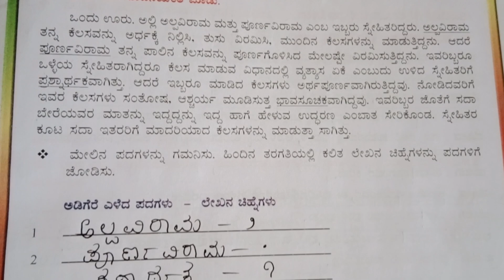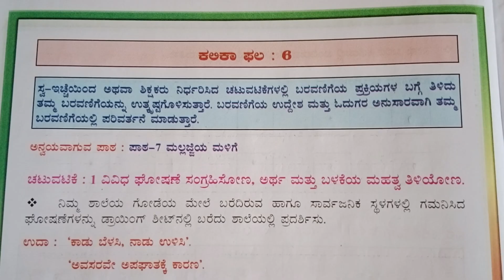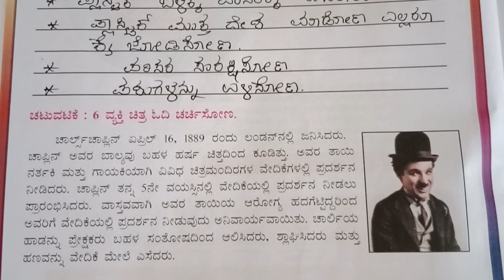5 STD ಕನ್ನಡ ಕಲಿಕಾ ಬಲವರ್ಧನೆ ಪುಸ್ತಕ ಕಲಿಕಾ ಫಲ 5ಮತ್ತು 6 ಎಲ್ಲಾ ಉತ್ತರಗಳು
5 STD ಕನ್ನಡ ಕಲಿಕಾ ಬಲವರ್ಧನೆ ಪುಸ್ತಕ ಕಲಿಕಾ ಫಲ 5ಮತ್ತು 6 ಎಲ್ಲಾ ಉತ್ತರಗಳು

5 STD ಕನ್ನಡ ಕಲಿಕಾ ಬಲವರ್ಧನೆ ಪುಸ್ತಕ ಕಲಿಕಾ ಫಲ ಎಲ್ಲಾ ಉತ್ತರಗಳು